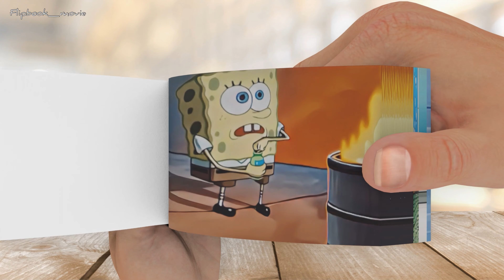SpongeBob SquarePants: Bubble Blowing Bonanza - Flipbook Animation Adventure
Dive into the underwater world of Bikini Bottom with SpongeBob SquarePants and his friends in this exciting flipbook animation adventure, "Bubble Blowing Bonanza." Join SpongeBob, Patrick, and Squidward as they embark on an epic quest to become the ultimate bubble-blowing champions.

In this whimsical flipbook animation, witness the hilarious and heartwarming moments as our beloved characters compete in a bubble-blowing competition like no other. From bubble sculptures to bubble battles, the creativity and laughter know no bounds.

As the pages of the flipbook come to life, immerse yourself in the vibrant colors, dynamic movements, and infectious energy of SpongeBob and his friends. Each flip reveals a new twist in their bubbling journey, showcasing their determination, friendship, and sheer fun-loving spirit.

Get ready to be swept away by the joy and silliness that only SpongeBob SquarePants can deliver. This flipbook animation is a treat for fans of all ages, bringing the beloved characters to life in a unique and captivating way.

Join SpongeBob and his pals in the "Bubble Blowing Bonanza" through this delightful flipbook animation.

Take a deep dive into the world of SpongeBob SquarePants with the lively "Bubble Blowing Bonanza" flipbook animation. Share the laughter with friends and family, as SpongeBob and his bubbly adventures bring joy to all.